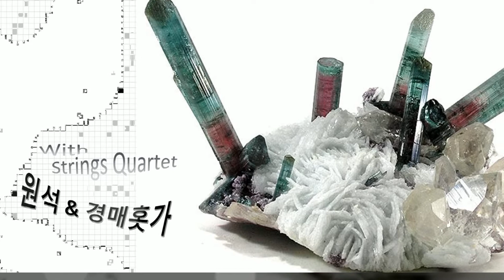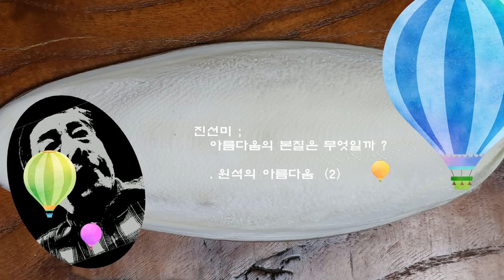＊원석의 아름다움 (2)